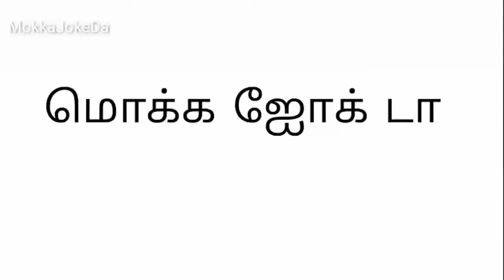Mokka joke 40 | Mokka joke da | All mokkai jokes